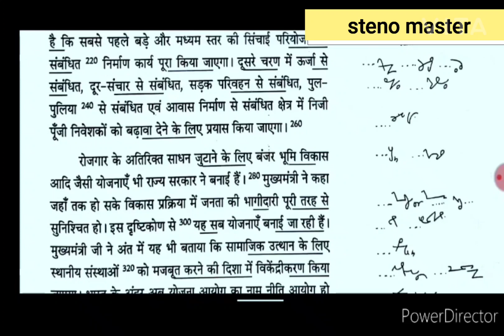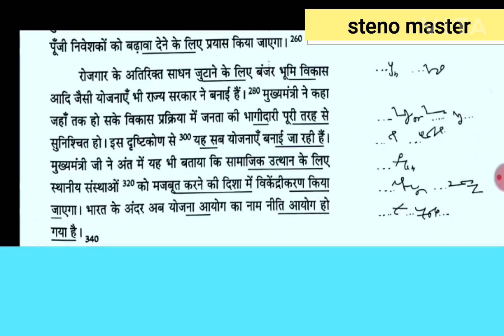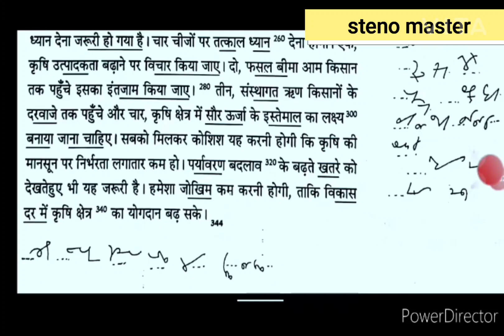Shorthand dictation 80wpm|| Steno dictation 80wpm| ramdhari gupta dictation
aap agr hmare channel se naye hai.to aap telegram se bhi jud skte hai or yha aapko.stno se judi hr jankari or practise speed accuresi se lekr sb kuch btaya jata hai..

aap channel ko.subscribw krne k bad bel icon jarur dabaye.

 आप सभी लोग ख़ूब खूब प्रैक्टिस करे।।।।।।

धन्यवाद